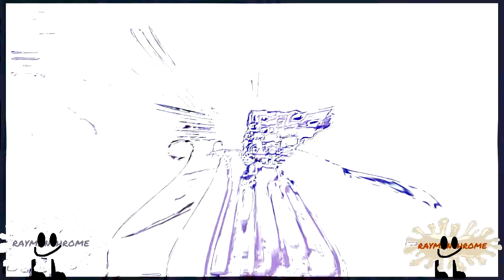[18.05.2020] Look at meem ta koooooooo- THATS BANA NA BINKNIIIRS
Unofficial Round 5
i beg your pardon don't make round 6 i think i made this cuz of boredom